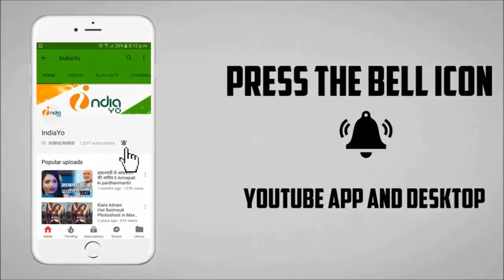माँ तुझे सलाम मूवी में निरहुआ और पवन सिंह का ज़ोरदार एक्शन अवतार II Maa Tujhhe Salaam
माँ तुझे सलाम मूवी में निरहुआ और पवन सिंह का ज़ोरदार एक्शन अवतार
Maa Tujhhe Salaam Movie Action Avatar in Nirahua & Pawan Singh